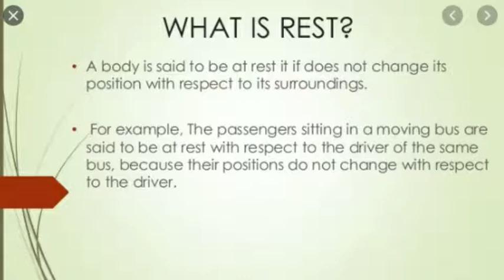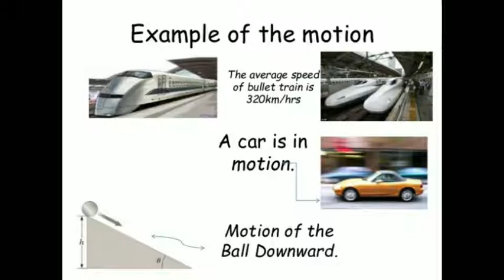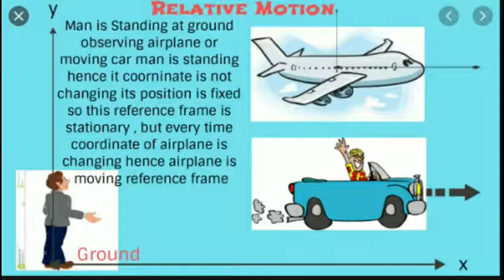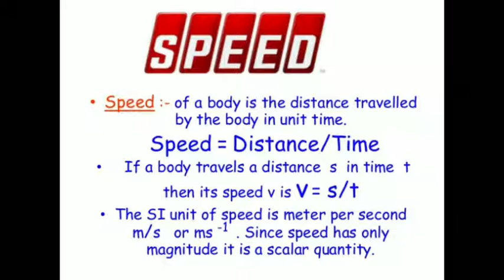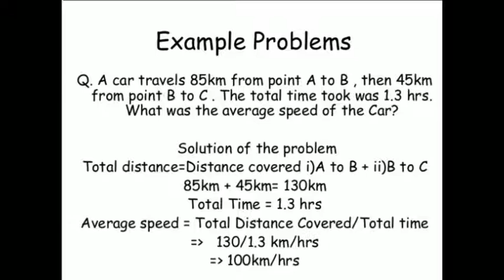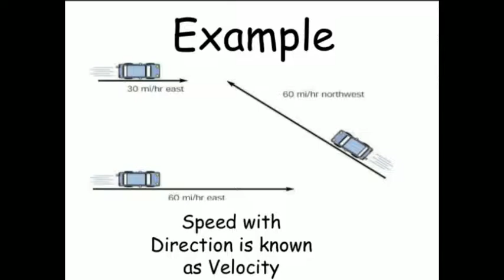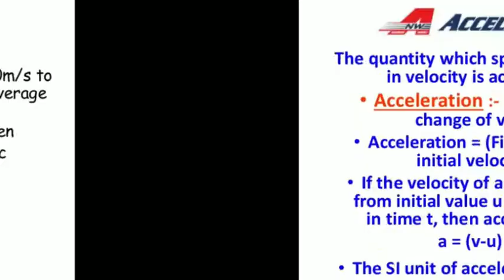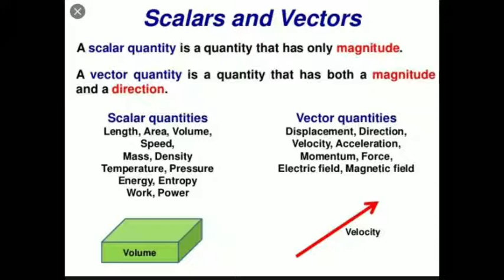MOTION LECTURE 1